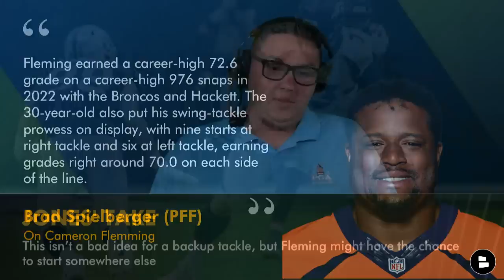MAJOR Seahawks Rumors On Cameron Fleming In NFL Free Agency, Jordyn Brooks & Jaxon Smith-Njigba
Seattle Seahawks rumors and news today are fresh and wild after the 2023 NFL Draft with updates on Cameron Fleming, Jordyn Brooks and Jaxon Smith-Njigba. On today’s Seattle Seahawks YouTube video, we discuss PFF naming Seattle as the top NFL Free Agent destination for Cameron Fleming. In other Seahawks free agency news, Jordyn Brooks had his 5th-year option declined. Seahawks free agency rumors are running wild about Brooks and his future in Seattle. In other Seahawks news, Pete Carroll is a big fan of Jaxon Smith-Njigba and what he’ll bring to Seattle’s offense with Geno Smith, DK Metcalf and Tyler Lockett. Chat Sports’ Tyler Jones breaks down the latest Seahawks update on today’s show.

Get your Devon Witherspoon and Jaxon Smith-Njigba jerseys on sale now while supplies last

Pro Football Focus on Cmaeron Fleming to Seahawks Rumors
“Seattle started two rookies at tackle in 2022, and both played quite well under the circumstances. But when right tackle Abraham Lucas missed time, they had to turn to 2021 seventh-rounder Stone Forsythe, who earned a 37.0 grade over 122 snaps, allowing seven
pressures at a rate of over 10% on pass-blocking snaps. The veteran Fleming would be a stabilizing presence as a solid veteran swing tackle, fortifying a roster that looks to be really competitive in 2023. Fleming earned a career-high 72.6 grade on a career-high 976 snaps in 2022 with the Broncos and Hackett. The 30-year-old also put his swing-tackle prowess on display, with nine starts at right tackle and six at left tackle, earning grades right around 70.0 on each side of the line.”

Al Woods
- Three stints in Seattle (2011, 2019, 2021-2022)
- 2022 PFF Grades: 68.2 OVR and 65.2 RUN DEF
- Seahawks could push for vet minimum deal ($1.165 MM)

Jordyn Brooks
- 5th-year option would’ve guaranteed Brooks $13 MM in 2024
- Now will be a free agent at the end of next year
- Tore his ACL in Week 17

Pete Carroll on Jaxon Smith-Njigba
“We wanted to complement Tyler and DK and make sure that we could maximize how we use those guys. And it did mean for us to come up with a guy that we could count on to play inside. Jaxon was extremely effective doing that and he has a real natural sense about the way he plays and how he fits there. So it was more than just getting Jaxon. It was about how it was going to enhance the other guys’ play as well. I’m really fired up about it. He’s a really consummate guide in terms of his work, his route-running his catching — he’s got terrific hands. We’re really fired up. He’s a come through guy and we think he’s gonna fit in well.”

Seahawks Brendon Nelson, Seattle Sports, The Hawks’ Nest, Locked On Seahawks, ML SEAHAWKS, SEATTLE SEAHAWKS NEWS CHANNEL & other Seattle Seahawks media outlets cover the latest Seahawks news & rumors. You can read them all + more on our Seattle Seahawks

Want to interact with Chat Sports host Tyler Jones and ask him your Seahawks questions? Follow him now!

- Seahawks News & Rumors After 2023 NFL Draft: Seattle Adds A QB And WR + Poona Ford To Chargers?